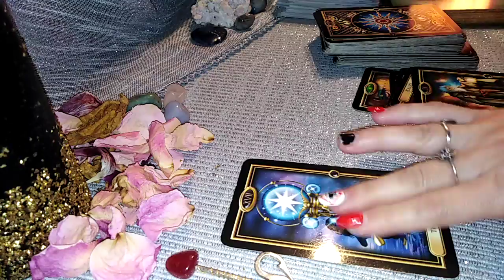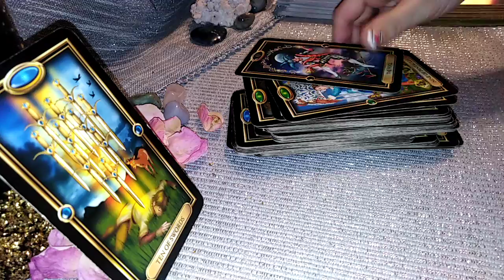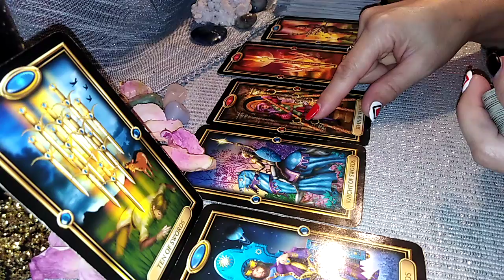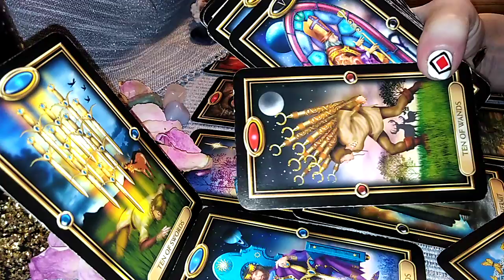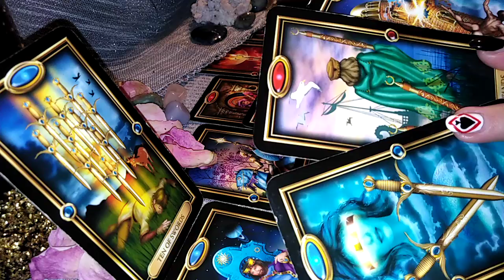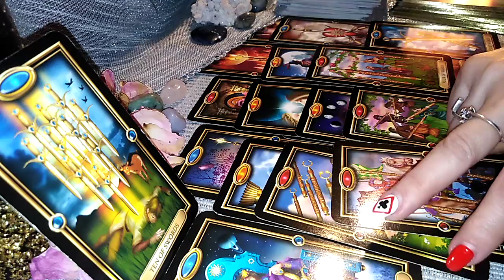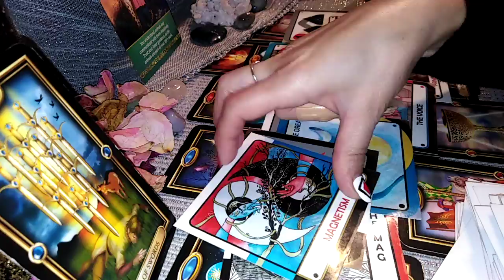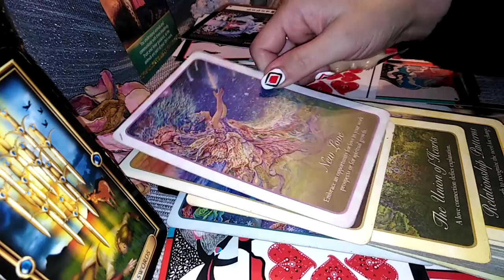POVESTE LA SFARSIT DE OCTOMBRIE - Barbatul Logic Viseaza in Secret la Femeia Iubita. Vrea sa Vorbiti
O Poveste de Viata, de Dragoste a UNUI COLECTIV. Ascultati Inceputul si, in functie de acesta, veti Observa daca vi se Adreseaza. Va invit sa Selectati informatiile care corespund vietii voastre particulare.
 Multumesc.